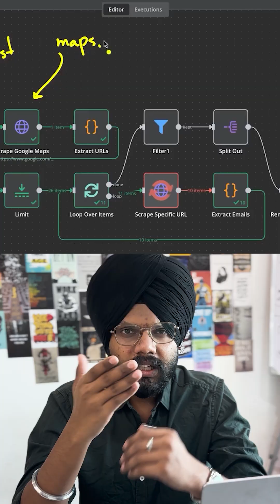Day 21 Google Map Scrapper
Most businesses wait for opportunities instead of going out to find them.

This video explains how an AI system can scrape Google Maps listings, visit websites, and extract public contact data automatically.

It builds clean lead lists without paid tools or manual research.

This turns local data into on-demand outreach opportunities.
Prospecting becomes systematic instead of reactive.

I’ve put the full Onboarding Automation System inside our free Skool community.

Once you’re inside:
→ Go to Classroom
→ Open the n8n Template section
→ Click AI Google Map Scrapper
→ Download the roadmap or read it online

Plus, you’ll unlock more AI systems and templates as they roll out.

Introduce yourself as well and make more connection - cheers 🙌